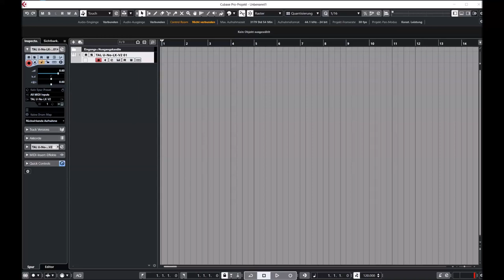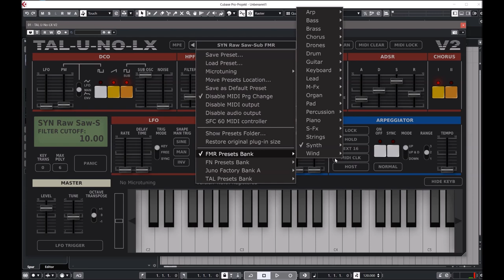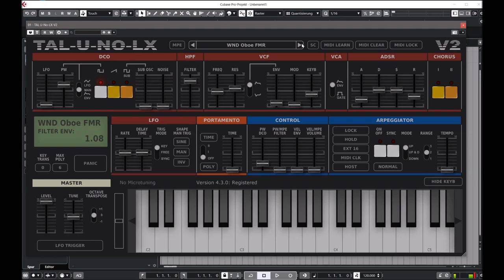TAL U-NO-LX-V2 | Update 4.3.0 | Presets preview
Update
Native apple M1 support.
Minor bug fixes.
VST3 installer for windows.
Linux VST3 support.
Linux dot folder for settings and factory presets. Linux user need to enter the serial number again after that update. Also they maybe delete the old settings folder in the user directory and move the presets to the new one.
Minor SFC 60 integration fix.

TAL-U-NO-LX is a complete rewritten emulation of the popular Juno 60 with a new engine and GUI. Up to date zero feedback delay filters and carefully calibrated controls make this synth a good replacement for the analog device with all the advantages software plugins have.

As an addition, the TAL-U-NO-LX also supports portamento and different filter LFO waveforms and some more useful features. An arpeggiator with different sync modes and hold function is also included. A very fast envelope with a smooth roll-off, emulated inaccuracy and a very smooth filter sound gives this synth the typical sound. The synth was calibrated after a hardware device that's property of TAL.

Self resonating zero feedback delay filter (24dB LP).
Filter range up to ~40kHz (depends on the sample rate).
Calibrated and tuned after TAL's hardware device.
Midi learn / automation for all controlls.
Improved alias free oscillators for an authentic sound also @ 44'100Hz sampling rate.
Arpeggiator with different sync modes (host, midi clock, not on).
Portamento and mono mode.
LFO manual trigger button.
Sustain pedal support.
Up to 12 voices.
New file based preset system for transparent preset management.
More than 300 factory presets by different sound designers (FMR, Particular - Sound, TAL).
Original hardware "Factory Bank A" included.
MPE support (+-48 semitones, MIDI channel 1 = master).

Chapter:
00:00 ARP
02:42 Bass
03:40 Brass
04:25 Chorus
05:26 Lead
06:09 M-FX
07:21 Pad
08:31 Synth
11:34 Wind